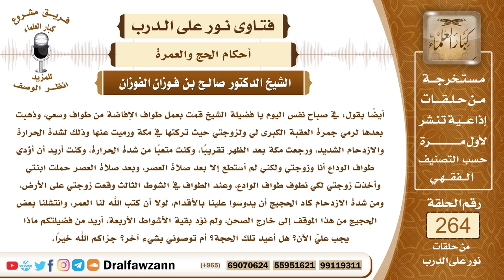4477- لم يكمل طواف الوداع بسبب مرض زوجته فماذا يجب عليهما؟ - الشيخ صالح الفوزان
السؤال: جزاكم الله خيراً، أيضاً يقول: في صباح نفس اليوم يا فضيلة الشيخ قمت بعمل طواف الإفاضة من طواف وسعي، وذهبت بعدها لرمي جمرة العقبة الكبرى لي ولزوجتي حيث تركتها في مكة ورميت عنها وذلك لشدة الحرارة والازدحام الشديد، ورجعت مكة بعد الظهر تقريباً، وكنت متعباً من شدة الحرارة، وكنت أريد أن أؤدي طواف الوداع أنا وزوجتي ولكني لم أستطع إلا بعد صلاة العصر، وبعد صلاة العصر حملت ابنتي وأخذت زوجتي لكي نطوف طواف الوادع، وعند الطواف في الشوط الثالث وقعت زوجتي على الأرض، ومن شدة الازدحام كاد الحجيج أن يدوسوا علينا بالأقدام، لولا أن كتب الله لنا العمر، وانتشلنا بعض الحجيج من هذا الموقف إلى خارج الصحن، ولم نؤد بقية الأشواط الأربعة، أريد من فضيلتكم ماذا يجب عليّ الآن؟ هل أعيد تلك الحجة؟ أم توصوني بشيء آخر؟ جزاكم الله خيراً.
الجواب: الواجب عليكم فدية بدل طواف الوداع لأنكم لم تكملوه، وسافرتم على ظاهر سؤالك وأنتم لم تكملوه، فحجكم صحيح إن شاء الله ولكنه ينقصه طواف الوداع، وهذا يجبره الفدية، بأن تذبح فدية عنك، وفدية عنها في مكة وتوزعهما على فقراء الحرم، وإذا كنتما لا تستطيعان الفدية من الناحية المالية فليصم كل واحد منكم بدلها عشرة أيام، عليك أن تصوم عشرة أيام وهي كذلك تصوم عشرة أيام، بدل الفدية التي وجبت بترك طواف الوداع.

السيرة الذاتية :
للاشتراك في قناة الشيخ صالح الفوزان

14_ الشيخ محمد أمين الشنقيطي
يتيوب

15_سماحة المفتي عبد العزيز آل الشيخ
 يوتيوب

رئيس الفريق
لمشروع كبار العلماء